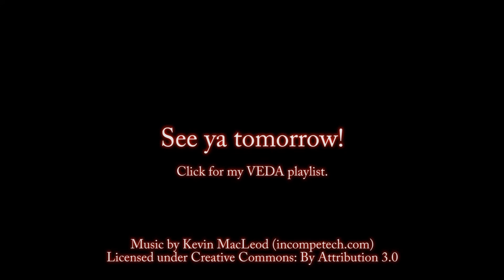VEDA 2015 (12/30): TEXAS! (Part Deux)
Day 2 of our quick Texas trip.